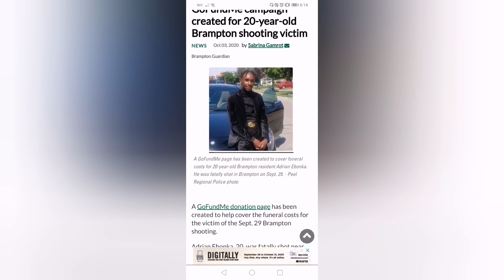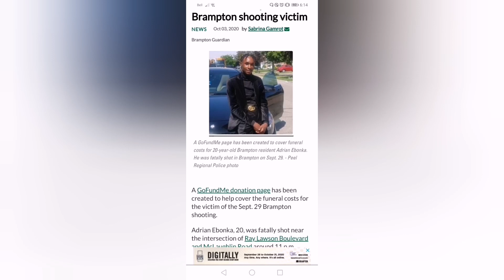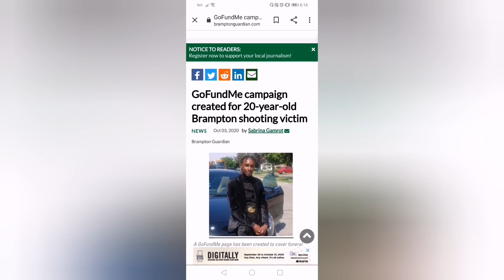GoFundMe for 20yr Victim Shot In Brampton | R.I.P Adrian Ebonka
This is sad either way you look at it. We recently laid our mum to rest, respecting her wishes to be creamated and it cost 10k easy.

Help support this poor mother, in this tragic time. It must be tremendously hard for her, I still haven't gone a day without thinking of my Mummy. 😢

My whole heart goes out to the family.